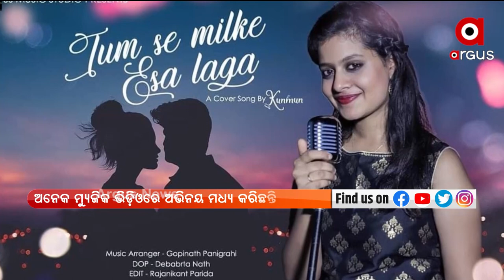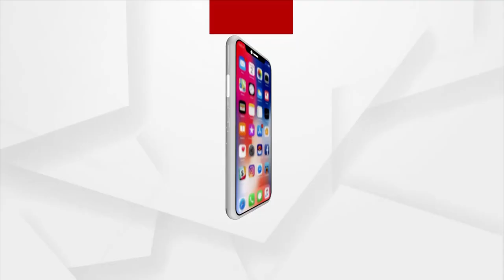SATEJ SAKALA : Today's Guest Singer Rupali Panigrahi | ArgusNews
SATEJ SAKALA : Today's Guest Singer Rupali Panigrahi